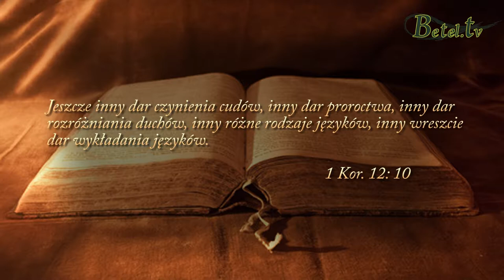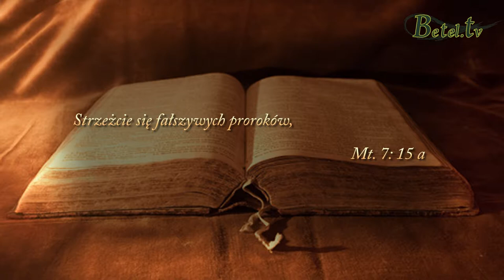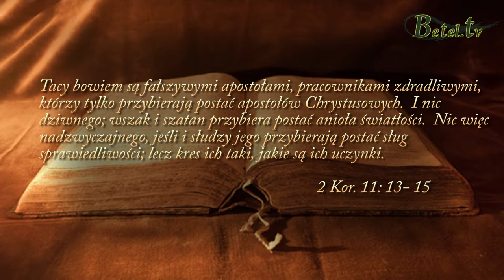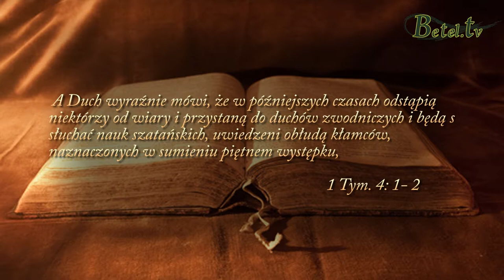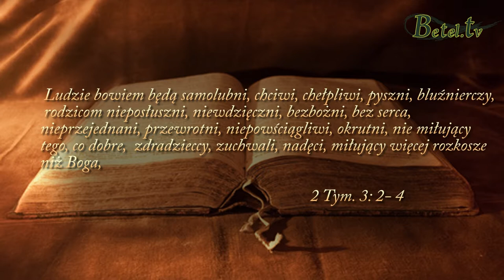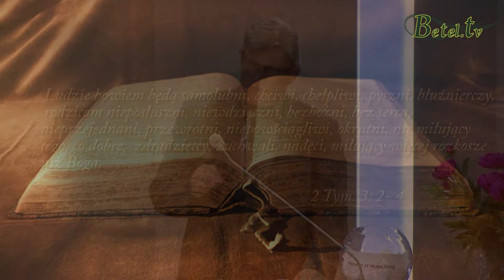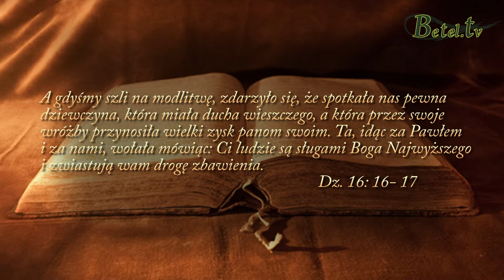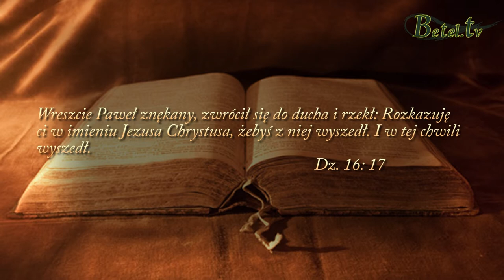03.06.2014 - CHRZTY cz. XXIV- Dar rozróżniania duchów- Pastor Michał Hydzik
Boże Słowo nakazuje, abyśmy rozróżniali duchy, bo mogą przyjść fałszywi prorocy, których celem jest zwiedzenie, odejście od prawdy.
Takich proroków możemy rozpoznać po ich nieprzemienionym życiu i naturze, po pozorach pobożności.
Mogą oni nawet przyjmować postać anioła światłości.
Strzeżmy się, bo w czasach ostatecznych będzie wielu fałszywych proroków.